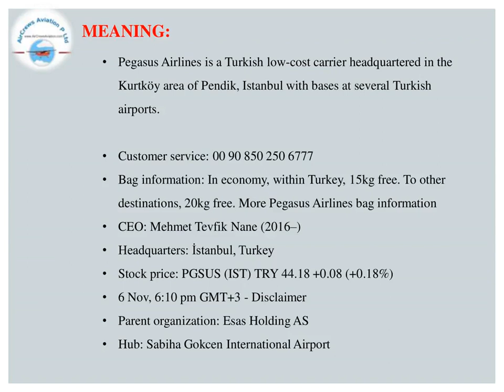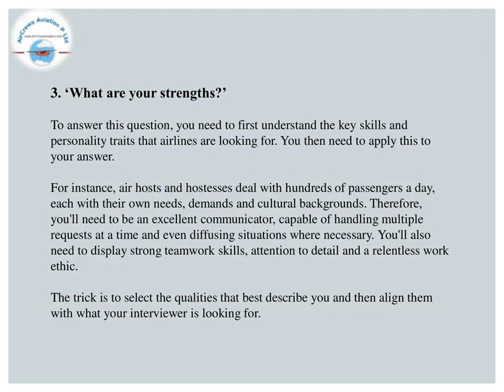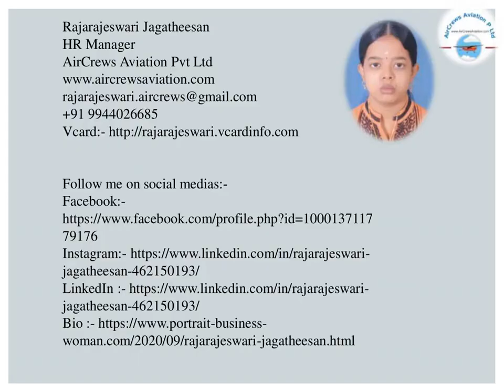Cabin Crew ✈️ AirHostessHiring ✈️ Pegasus Airlines✈️Rajarajeswari Jagatheesan HRM AirCrewsAviation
Cabin Crew ✈️ AirHostess Hiring ✈️ Pegasus Airlines✈️   by @Rajarajeswari Jagatheesan HR Manager AirCrews Aviation Pvt Ltd

Dear Visitors,

Step by Step Learn How to Become an International Airline Pilot  :